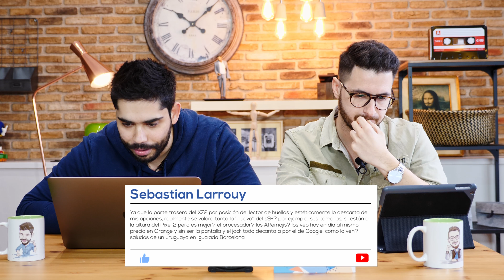Pregúntale 209: ¿Note 8 o S9?, Qualcomm vs Exynos y Jaume con gafas